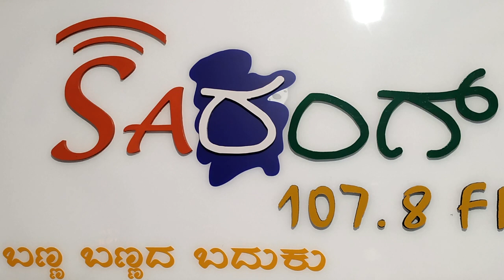ತಾಲಿಬಾನ್ ದಾವ್ಲೆ ಥಾವ್ನ್ ಪಾಟಿಂ ಮಾಂಯ್ ಗಾಂವಾಕ್ Taliban Afghanistan 2021 interview |Fr Jerome Sequeira SJ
Divyavanilive divyavanilive ತಾಲಿಬಾನ್ ದಾವ್ಲೆ ಥಾವ್ನ್ ಪಾಟಿಂ ಮಾಂಯ್ ಗಾಂವಾಕ್ An Exclusive Interview with Rev. Fr Jerome Sequeira SJ | Taliban Afghanstan 2021 interview
Our Special Thanks to Rev. Fr (Dr) Melwyn Pinto SJ, Director, Radio Sarang, Mangalore.
Host : R J Roshan Kulshekar
Divyavani Live Streams the  Word of God in Konkani, Kannada and English Languages.
It has a vast collection of Popular Konkani Devotional Songs, Latest Kannada Christian Hymns, and also English Devotional songs
Daily Gospel Reflections, Word of God and Motivational Talks  by Fr Franklin D’Souza, Shimoga, Fr Abraham D’Souza, SVD, Fr Melwyn Noronha, Pakshikere, Fr Dolphy Devdas Serrao, Capuchin, Sister Manjula Joy, Pro lifer, Sister Violet Mary, RRC, Bro. T. K. George and other preachers  are the well appreciated devotional content on Divyavani Live YouTube Channel.
Adoration of the Blessed Sacrament is streamed in Konkani & Kannada Languages
Rosaries are presented in Marian Months (May and October) every year and are well appreciated.
Lenten Retreats in Konkani, Kannada and English and also family retreats are Streamed Live on Divyavani Live YouTube Channel
Sunday Masses and other Eucharistic Celebrations  in Konkani & Kannada are streamed from Mangalore, Udupi, Shimoga, Bangalore and Goa